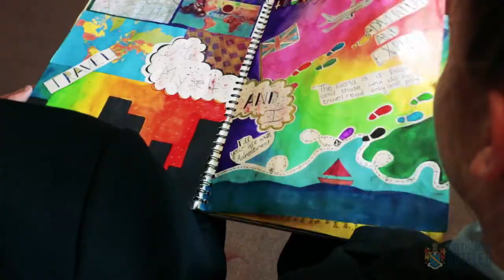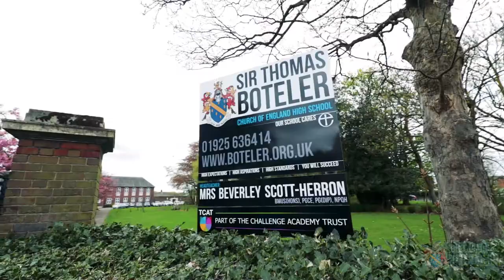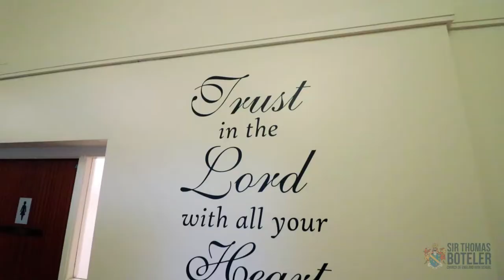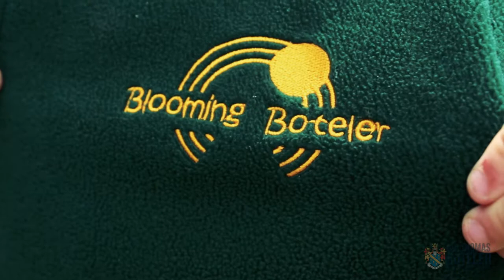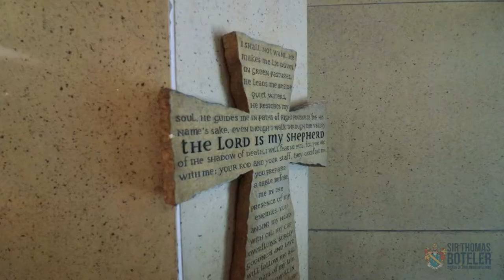Sir Thomas Boteler High School (Warrington) Official Promo Video